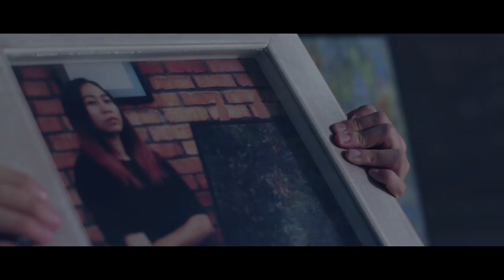Froya - Black Macaroon (Official Video)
Black Macaroon
Directed by Dick Chua from D1 production.

Music & Lyrics produced by Froya
Music sequenced & played by Froya
Mixed by Mike Tuccillo
Mastered by Lee Stephen Williams

Published by MVQ Music